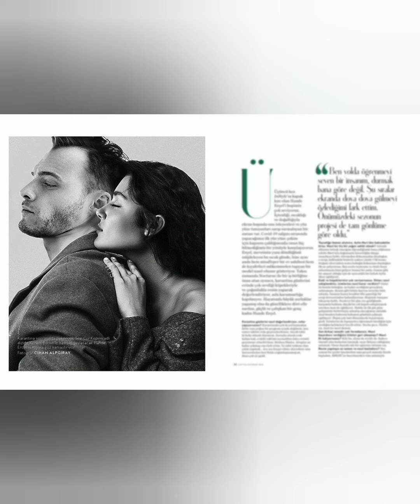Hande Erçel ve Kerem Bursin birlikte dergi çekiminde